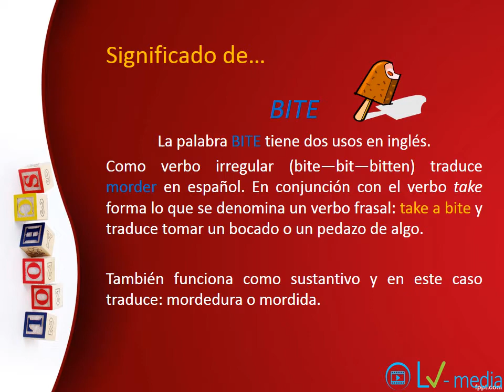CLASES DE INGLÉS. LA PALABRA DEL DÍA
¿Conoces la diferencia entre BITE y BYTE?

Somos un RECURSO en-linea, para los aprendientes de Inglés y Portugués.